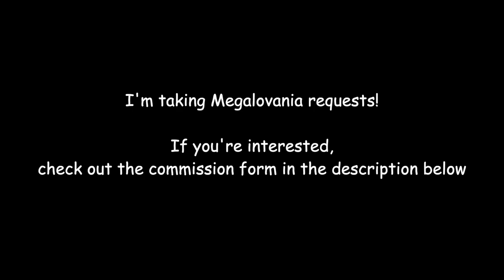Dad Battle but it's Megalovania (Friday Night Funkin'/Undertale)